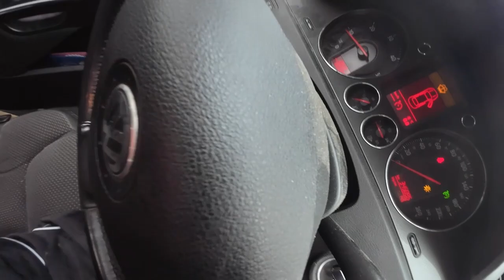Lauantain jorinoita kotitiluksilta! Myydään Passatti takavalo takuulla!! Kiertelyä ympäri konehallia